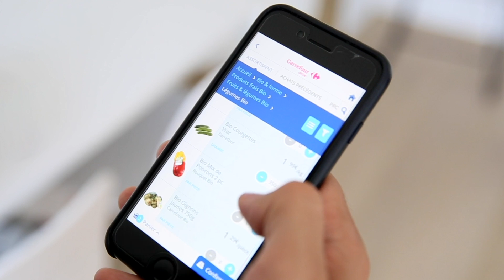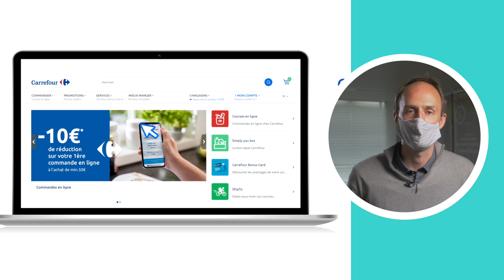Proud of... Carrefour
Discover how Carrefour, the multinational retail corporation, massively improved in loading time, offers a better service, and reduced the time-to-market when delivering new reports.